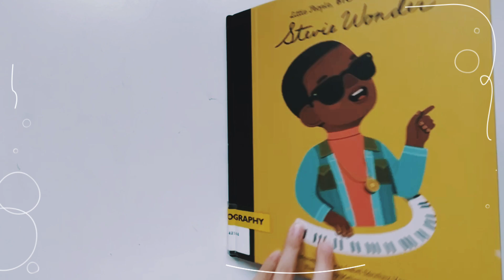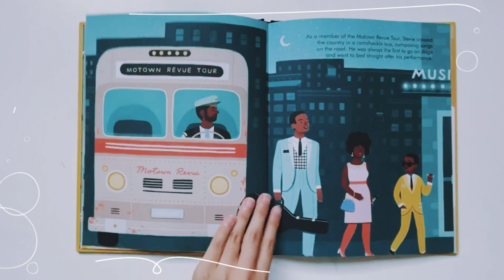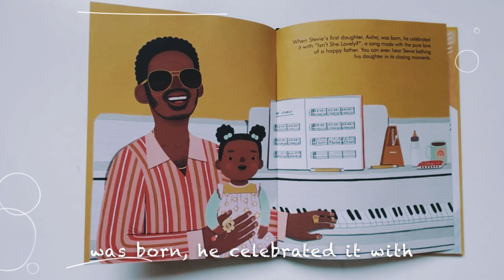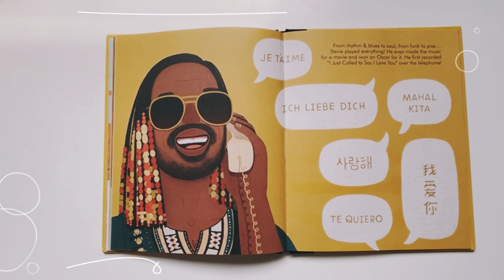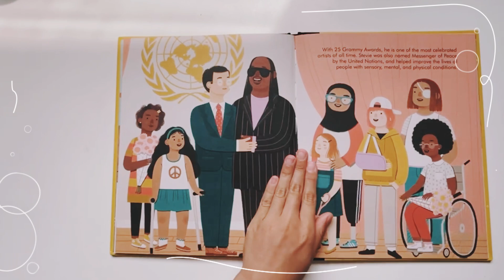(Little People, BIG DREAMS)『Stevie Wonder』 written by Maria Isabel Sanchez Vegara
2022/8/4 阿西的英文繪本